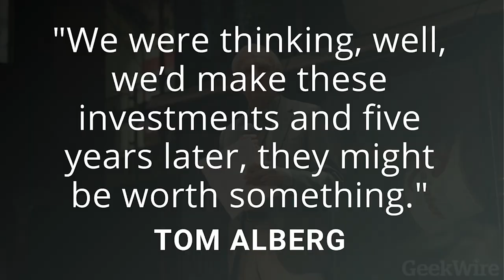How Tom Alberg bet on Amazon ... and Seattle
It was the mid 1990s, and Tom Alberg had a decision to make.

Jeff Bezos had arrived in Seattle and was looking for investors for his nascent virtual bookstore. Alberg, who had been a leader at telecom pioneer McCaw Cellular Communications, was already a devout technology enthusiast. But these were early days for the online world, back in the days of Netscape and AOL. Microsoft's internet browser was just being unveiled. Bricks and mortar still ruled the retail world.

"I didn't know a lot about the internet in '95," Alberg said, "but I knew some because of McCaw, and I did think it was a big deal."

He sent a copy of Bezos' business plan to his son, John Alberg, who was recently out of college and working as a software engineer on the East Coast. The younger Alberg recalled perusing it while on his train commute. He was impressed. The senior Alberg took the risk, investing in Amazon's seed round and joining the company's board.

"Tom saw something in Amazon before most people did. I think it was because he shared my vision that the internet was a disruptive force that could improve businesses and people's lives," Bezos wrote in a recent letter, reflecting on Alberg's decision to invest.

But Alberg didn't stop there.

By Lisa Stiffler, with video production by Kevin Lisota, and videography by Tiffany Grunzel.